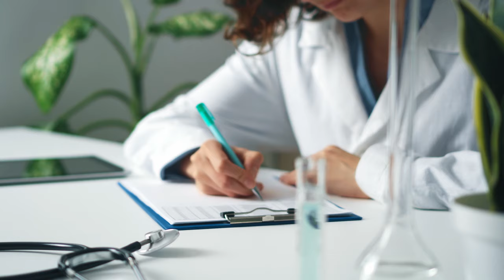Кошка принесла умирающего котенка к ветеринару. Увидев котёнка врач заплакал!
Добро пожаловать в наш новый видео, где мы расскажем вам невероятную историю, произошедшую в удивительном городе Стамбуле! В этом эпизоде мы погружаемся в мир бездомных котов, которые стали неотъемлемой частью культуры и традиций этого города.

Ролики загруженные на наш канал, созданы на основе принципа добросовестного использования. Вся информация предоставленная в наших роликах берётся из открытых источников. У нас на канале вы увидите истории о животных, а также многое другое! Прошу прощения, если наш скромный контент кого-то не устраивает. Любите природу и берегите её - это девиз нашего канала!